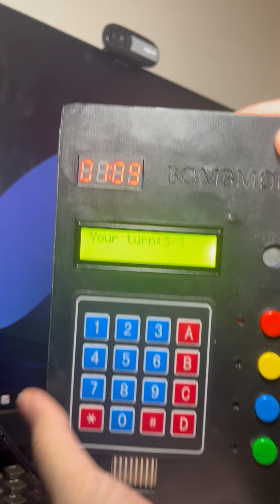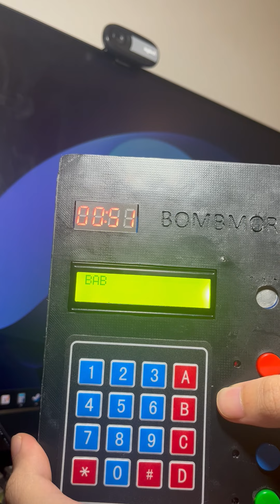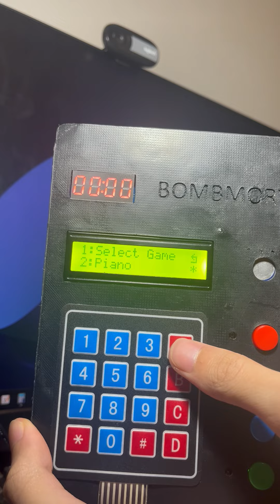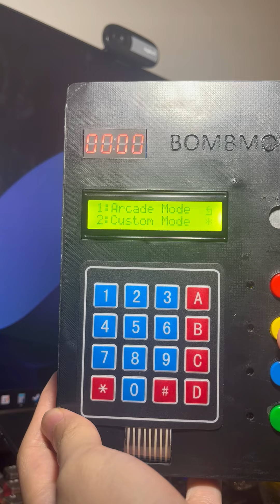Bombmory - memory game (Esp32 project) Demo